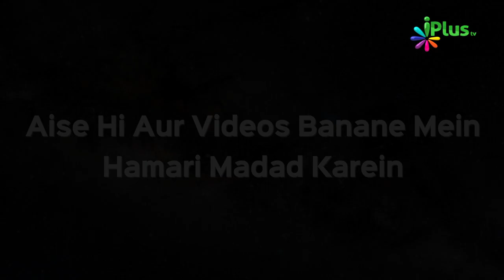EMI Qiston Mein Cheezon Ko Kharidna Kaisa Hai | Rubaru 47 | Shaikh Kifayatullah Sanabili | iPlus TV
EMI Qiston Mein Cheezon Ko Kharidna Kaisa Hai | Rubaru 47 | Shaikh Kifayatullah Sanabili and Shaikh Shahfahad Sanabili | iPlus TV